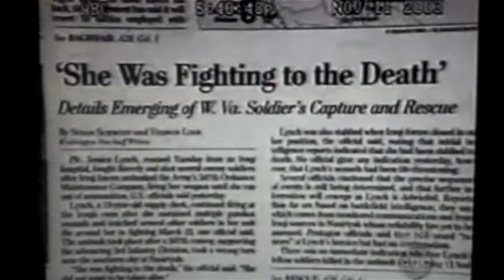performance art 2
based off Dennis Oppenheim's Two Stage Transfer Drawing